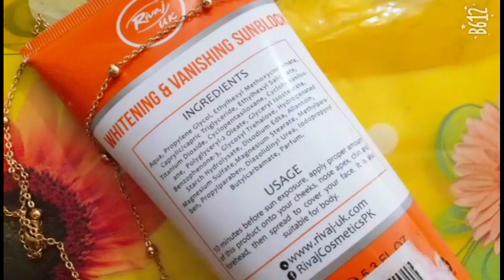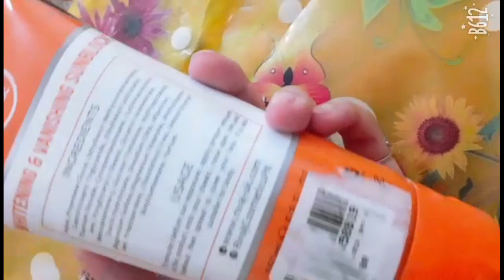Rivaj uk Sunblock SPF 60 Review & Demo|How to use it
Today I am sharing with you all about subblock,n give the review of rivaj uk Sunblock...